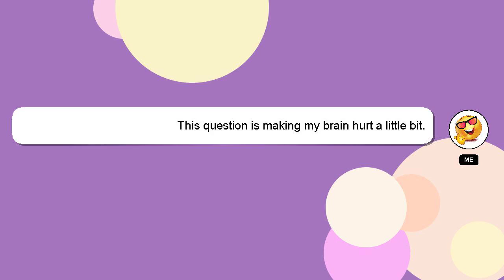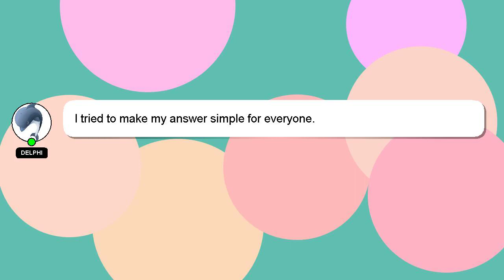How to hook up mpc to audio interface?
Here's a short introduction about myself, Welcome, I'm Delphi. I am here to assist you in getting the answers you need. - How to hook up mpc to audio interface?

Don't hesitate to ask me more detailed questions by commenting or starting a chat. Providing an answer will be acknowledged and appreciated with a 'heart' from me.

*2 What we are experimenting :*